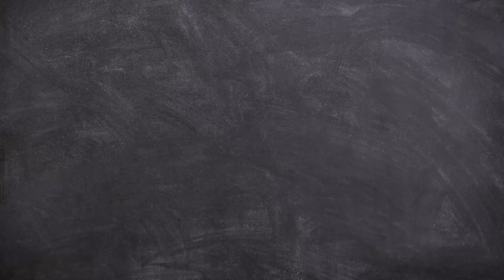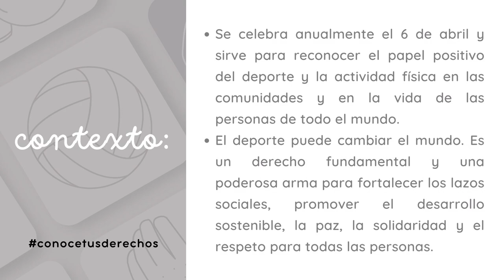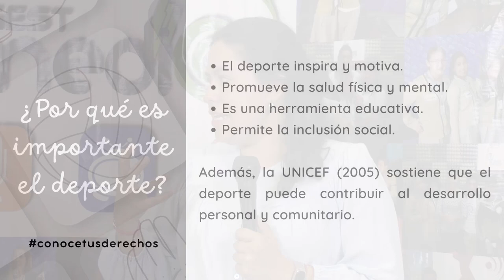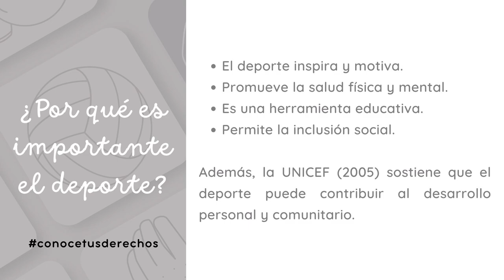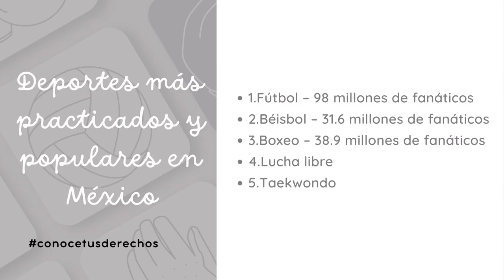Conoce tus Derechos/Día Internacional del Deporte/20230421-CE2223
Conoce tus Derechos. Tema: Día Internacional del Deporte, 6 de Abril. Conduce: Natalia Sthephens y Guadalupe Palma. Fecha de emisión: 21 de Abril 2023. Este y otros programas los puedes ver Producciones con fines educativos a cargo del Lic. Ernesto Gutiérrez Garcés - Director General de Educación Secundaria Técnica en la CDMX